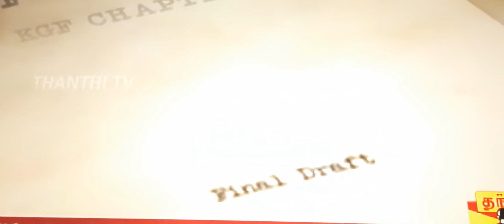kgf 3 new update 😁